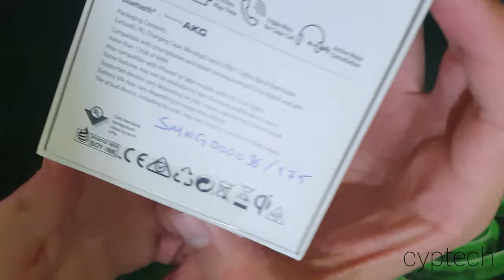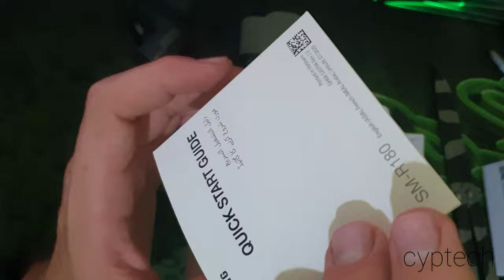Galaxy Buds Live Unboxing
Keep the noise out but let the world in with the first Active Noise Cancellation (ANC) on these open type, true wireless Galaxy Buds Live. ANC reduces background noises without missing what’s important, like voices and announcements, so you hear more of what you want to hear—with just a long press to turn it on.